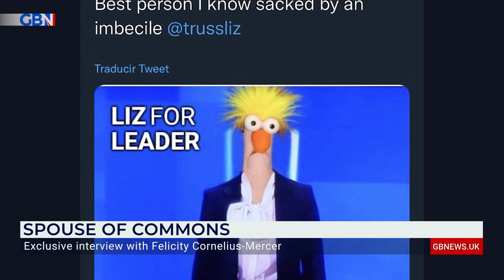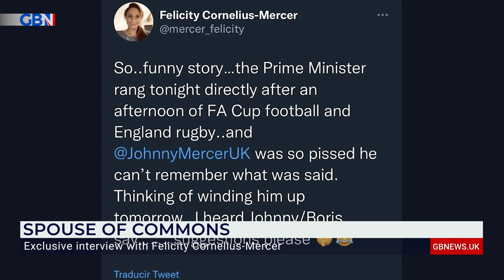Felicity Mercer, wife of Tory MP Johnny Mercer reveals the abuse she received since he became an MP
‘Why I called Liz Truss and imbecile for sacking my husband!’

Felicity Mercer, wife of Tory MP Johnny Mercer, opens up about why she’ll always defend her husband, and reveals the sickening abuse that she has received since he became an MP.

Watch the GB News exclusive interview with Gloria De Piero.